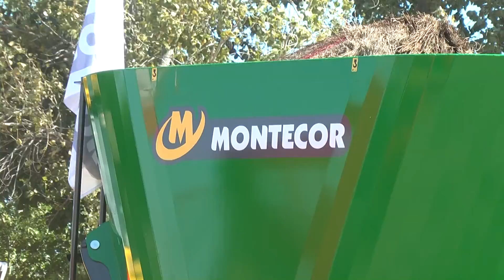Imágenes Montecor Jornada de Forrajes INTA Manfredi. Dinamicas Mixer Vertical Montecor